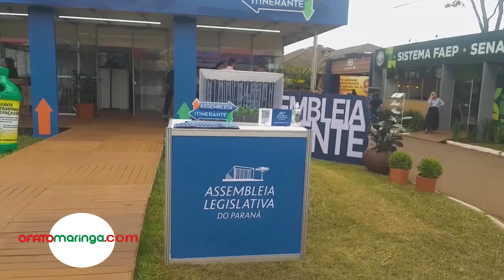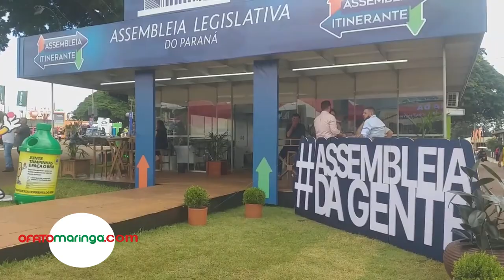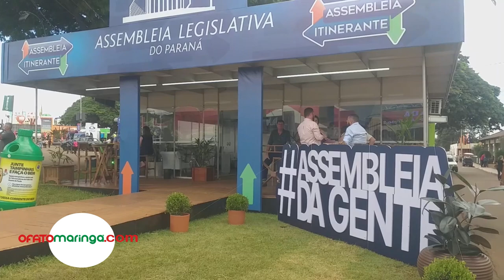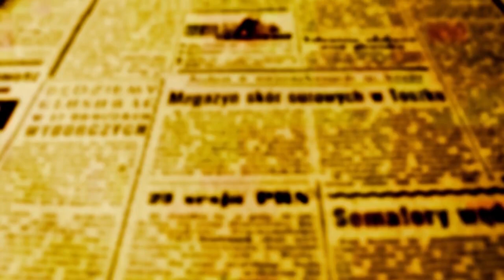ALEP ITINERANTE: Presidente Ademar Traiano já está em Maringá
A Assembleia Legislativa do Estado do Paraná em seu formato itinerante se instalou em Maringá nesta quarta-feira, 10 de maio, aniversário dos 76 anos da cidade. Amanhã as 19 horas, o presidente da Alep - deputado Ademar Traiano (PSD) conduzirá no Parque de Exposições Francisco Feio Ribeiro, uma sessão comemorativa para receber as reivindicações da população e homenagear personalidades de Maringá e região.

O presidente Traiano chegou hoje na cidade e foi direto para o estande da Alep na Expoingá onde encontrou personalidades como o prefeito Ulisses Maia e o vice-prefeito Edson Scabora.

leia mais sobre a sessão itinerante que acontece amanhã na Expoingá

Traiano concedeu entrevista exclusiva a OFATOMARINGA.COM

VEJA A LISTA DAS PERSONALIDADES QUE SERÃO HOMENAGEADAS

DEPUTADO DO CARMO

- Maria Iraclezia

- Solange Lopes

- Albergue Santa Luzia de Marillac

- Luiz Gustavo Sampaio Gonçalves

- Gilberto Braz Palma

DEPUTADO EVANDRO ARAÚJO

- Jorge Ogassawara

- Deisiele Ramos dos Santos

- Jorge Castilho

- Julio Santiago Prates Filho

- Romeu Lopes Filho

DEPUTADO SOLDADO ADRIANO JOSÉ

- Leandro Vanali

- Mauricio Caetano Da Silva Junior

- Sandro Rodrigues Geraldo

- Jeane Nogaroli Guioto

DEPUTADA MARIA VICTORIA

- Francisco Feio Ribeiro Filho

- Wilson de Matos Silva Filho

- Laurindo Zanco Furquim

- Patricia Vieira da Silva

- Kesia Pimentel Albuquerque

- José Buzato

- Gabriela Camargo Leal Santos

- José Carlos Barbieri

- Giovana Rosa Perin De Marchi

- Alcides Göelzer de Araújo Vargas e Pinto

DEPUTADO DELEGADO JACOVÓS

- João Batista Cioffi

- Luiz Norberto Canhoto

- Cecília Barros De Mello Falavigna

- Antônio Tadeu Rodrigues

- Dr. Antônio Nogueira Neto

DEPUTADO ARILSON CHIORATO

- Olímpio Jorra

- Arlindo Marques Bezerra

- Tadeu França

- José Bonifácio Moron

- Josepha Perez